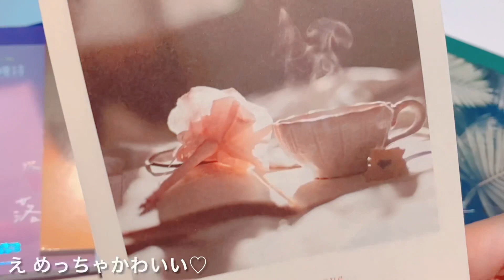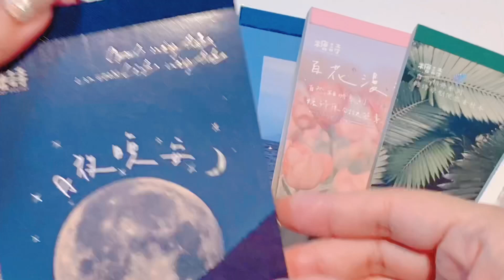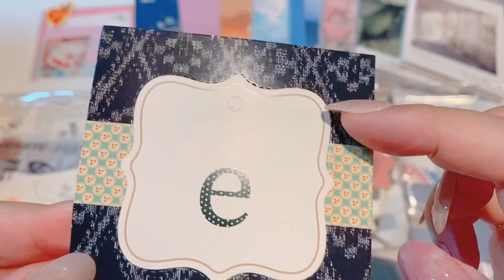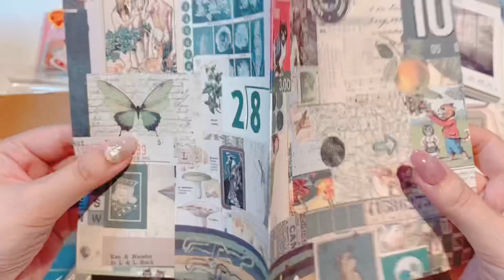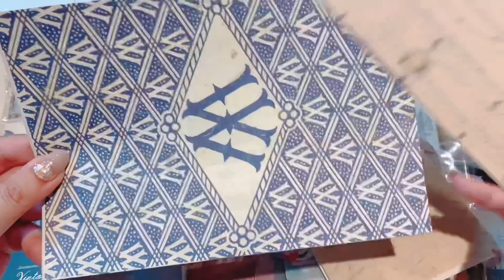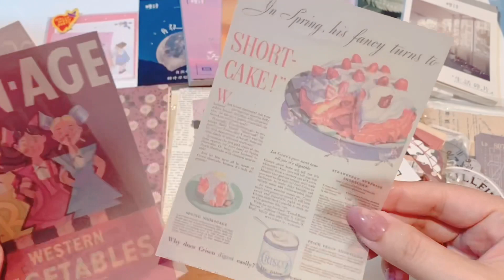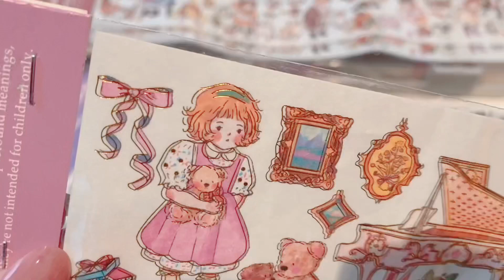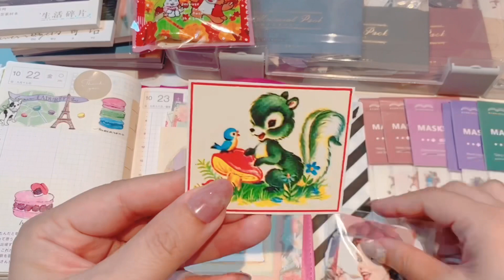メルカリ購入品紹介~journal素材をただ楽しむ動画~長いです[M shop＊mika＊さん]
今回はメルカリ購入品のご紹介です( ¨̮⋆)
ずーっと前から欲しかった素材などまとめ買い✨
長くなっておりますので作業時のお供にでも流してくださると嬉しいです♡

メルカリ✳︎ mika ✳︎ 3週間のお取置開始さん

no.942